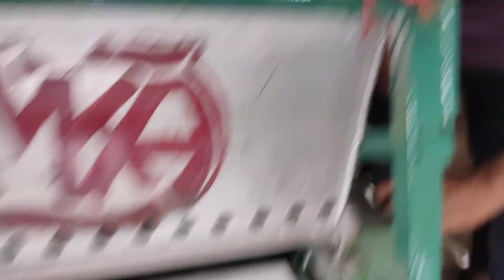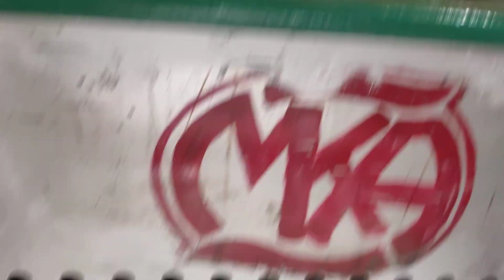white Batasa Machine. 8918766113. maa kali automobiles work shop sutabai kasipur Purulia